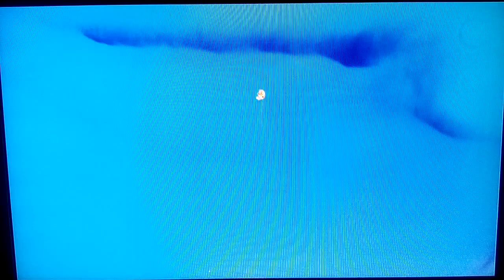Super Mario Odyssey #25 [German] - Mario als Fleisch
Im Schlemmerland gibt es sehr merkwürdige Gegenstände in die sich Mario verwandeln kann!